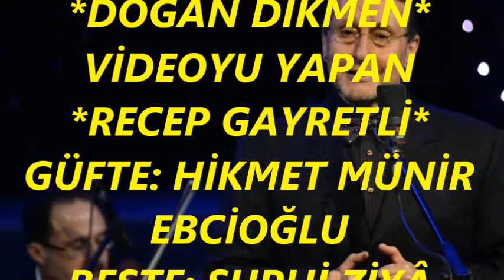Doğan DİKMEN-Boş Kalbimi Bir Hatıranın Gölgesi Bekler (BÛSELİK)R.G.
SOLİST:
*DOĞAN DİKMEN*
VİDEOYU YAPAN
*RECEP GAYRETLİ*
GÜFTE: HİKMET MÜNİR EBCİOĞLU
BESTE: SUPHİ ZİYÂ ÖZBEKKAN
USUL: AKSAK
MAKAM: BÛSELİK
Boş Kalbimi Bir Hatıranın Gölgesi Bekler
Sevmekle dolan bir çiledir bu herkesi bekler
Bu şarkıyı bir içli elem bestesi bekler